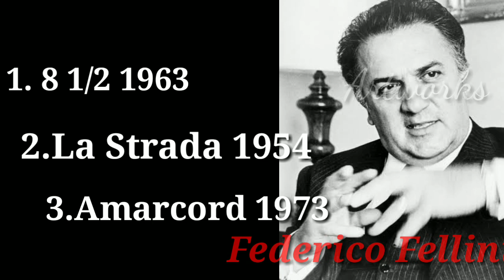Top 15 Great Directors of all time | Their Best movies List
This is my Perspective of Great 15 List of Directors and their best films ever made.

Artworks.Tamil Team